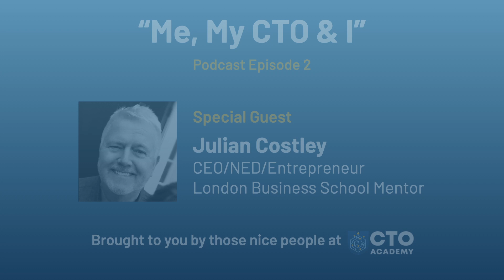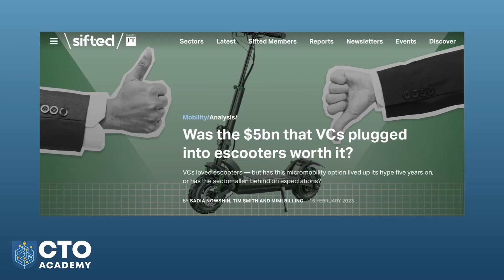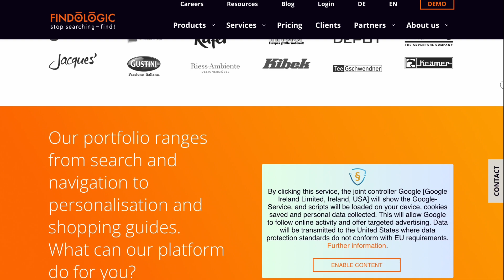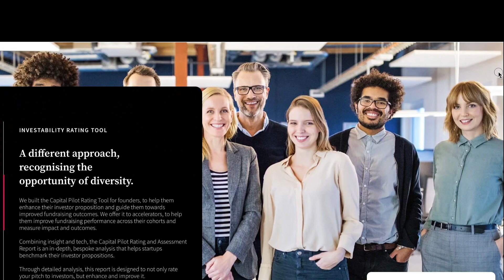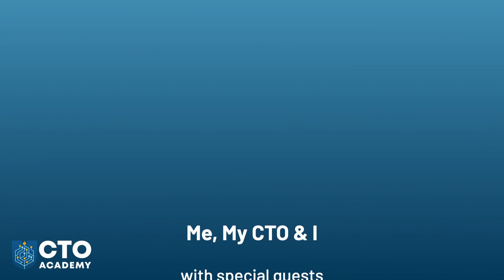Me, My CTO & I ... #2 What a CEO wants from the CTO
CTO Academy brings you the tech podcast with a difference and a quiz.

Hosts Andrew Weaver and Sanjay Mistry take a high energy look at the role of the Chief Technology Officer with Episode 2 anchored by a fireside chat with Julian Costley, Highly Experienced CEO, Entrepreneur and currently NED on 26 boards of international companies. He unpacks his own experiences and expectations when working with the CTO.

We host a new edition of the tech leaders quiz ."You Need To Get Out More"

Cast a spotlight on the Medellin tech community with "Around The Tech World in 80 Seconds"

And we even throw in a bonus with a tech inspired limerick for your delectation.
This could be the most enjoyable 45 minutes of your day.

Note of thanks for our wonderful guests;

Julian Costley, Entrepreneur, Publisher and LBS Mentor
Bianca Glasner, Head of Engineering, FINDOLOGIC
Morgan Davies, Head of Engineering, Capital Pilot
Freddy Rincones, Founder and CTO, TDX

"Me, My CTO & I" is also available on all your favourite podcast channels.

Chapters:
00:00 Intro
00:50 When tech fails
5:52  You Need To Get Out More
7:04 Bianca Glasner
12:14 Morgan Davies
16:00 Quiz
21:23 Fireside Chat with Julian Costley
23:21 G.B.U. with CTOs
27:41 CEO/CTO building a relationship
34:40 CEO/CTO Friends?
40:07 Career advice
42:43 Tech World in 80 Sec
43:10 Medellin
45:12 Outro